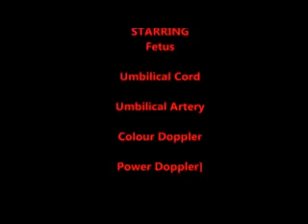How to do Umbilical Artery Doppler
Umbilical Artery Doppler simplified...

MRI CT MAGNETIC RESONANCE IMAGING.

In FGR, the UA is the most commonly interrogated fetal vessel. The flow velocity waveform in the umbilical artery demonstrates a progressive increase in .

This is a short tutorial by Amy Picklesimer, MD, for medical students and residents discussing fetal circulation and doppler studies.